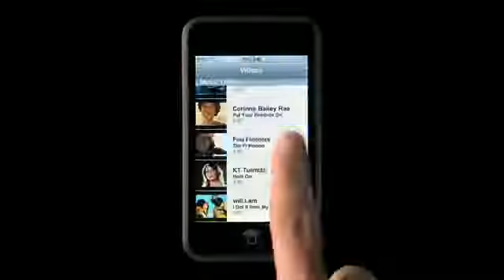Meet the iPod Touch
A video introducing the iPod touch, showcasing it's features